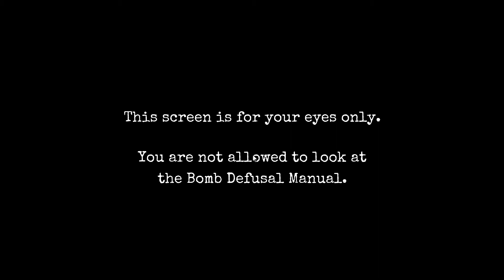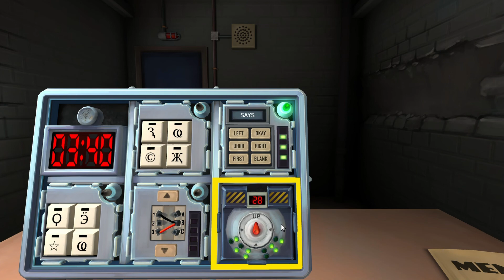Keep Talking and Nobody Explodes #00:15 "Das dauert, das dauert..." together [deutsch/german]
Bombenentschärfen für Alle! Keep Talking and Nobody Explodes ist ein Koop-Hit, der seinesgleichen sucht!
und ich uns zusammengetan um die Welt ein bisschen sicher zu machen.
Abwechselns wird einer von uns der Profi-Entschärfer und der andere der Unterhaltungsspielgefährte sein!
Seht selbst und freut Euch über ein Feuerwerk aus Explosionen! :)

Wenn Euch das Spiel gefällt, unterstützt bitte die Entwickler und kauft es Euch. =)